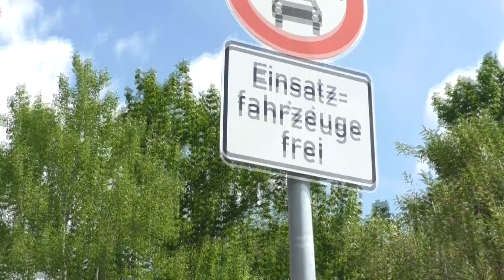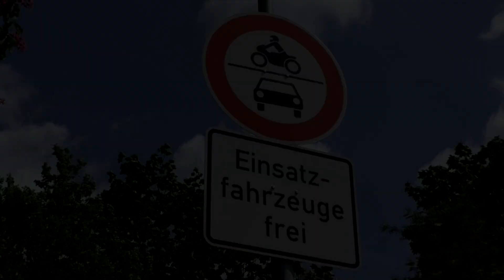[SIRENEN ALS VORALARM!] Brand in Schule und Person auf See - Gemeindeübung der Gemeinde Muldestausee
Am Samstag den 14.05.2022 Gab es ein Voralarm gegen 7 Uhr für die FF Mühlbeck um eine "Einsatzzentrale,, aufzubauen, gegen 7:30 folgte die Voralarmierung der Freiwilligen Feuerwehr Schmerzbach, Pouch, Friedersdorf, Rösa, Gröbern, Burgkemnitz, Muldenstein,  Schwemsal und Krina (Per DME) dass sie die Einsatzbereitschaft um 8 Uhr herstellen sollen, hierbei wurde der Voralarm bei der FF Gröbern, Friedersdorf und Burgkemnitz per Sirene und (DME) rausgeschickt.

Um 8 Uhr Arbeiteten alle Ortsfeuerwehren der Gemeinde Muldestausee, verschiedene Einsätze ab, u.a fur das MTW mit dem FwA Boot der FF Schmerzbach nach Gröbern.

Es wurden insgesamt 6 Einsätze zwischen 08:00 Uhr und 12 Uhr abgearbeitet in der gesamten Gemeinde Muldestausee.

u.a Gefahrgutunfall in Krina, Person in Not auf dem Muldestausee und Gröberner See, VKU, THP Höhe und die Übung (Brand in Grundschule).

Um 10 Uhr erfolgte der Einsatz für den größten Teil der Gemeinde an der Grundschule in Gossa (hierzu ein paar Einsatzfahrten).

Fahrzeuge:
00:00 - 01:00 Voralarm mit Sirenen
01:00 - 02:20 MTW mit FwA Boot FF Schmerzbach
02:20 - 03:04 HLF20 FF Schmerzbach
03:04 - 03:47 TLF16/45 FF Schlaitz
03:47 - 04:40 SW2000 FF Krina mit Gruß
04:40 - 05:10 2 × TSF-W FF Burgkemnitz
05:10 - 06:06 TLF16/25 + MTW FF Gröbern
06:06 - 06:21 Rauchentwicklung Schule
06:21 - 06:49 SW2000 FF Krina
06:49 - 07:00 Grundschule Gossa
07:00 - 07:13 Outro

14/5/22